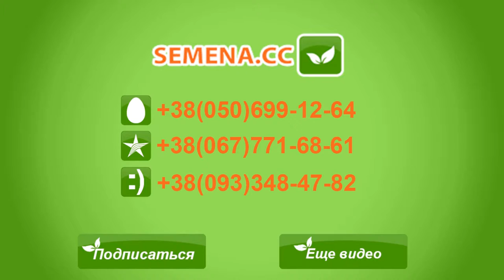Атилла F1 Кабачок (Lucky Seed) Культура в полі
А також за телефонами:
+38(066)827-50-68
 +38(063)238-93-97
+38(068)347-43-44